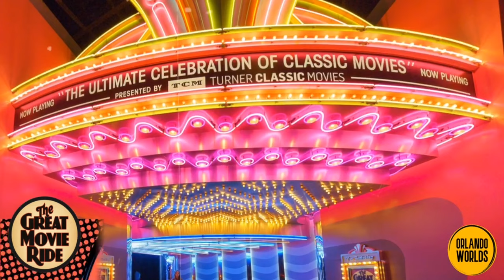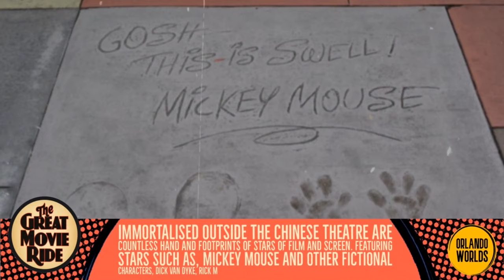FOTO FLASHBACK - THE GREAT MOVIE RIDE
The great movie ride, was the final opening day attraction at Disney’s Hollywood Studios to close. It closed August 13, 2017.
The ride featured 12 iconic scenes from Hollywood classic movies, and was a much loved attraction at the park. The ride was originally meant to be a part of Epcot, but it was such an innovative ride at the time, they decided to create an entire theme park around the idea. The Great Movie Ride was instrumental in the eventual success of Hollywood studios.

Sources:
Madeline Ricchioto
Jamie In Jax
Matthew Cooper Photography
Blogmickey.com
Walt Disney World
Disneydining.com
Makin’ Memories
Len Yokohama
WDWMagic.com
Burnsland.com
Orlando Worlds

Special thanks to Craig @ Cobra Roll https:/Twitter.com/thecobraroll for the video intro sequences. Please check out and support his work.